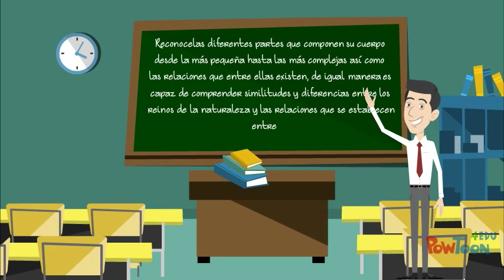Copy of COMPETENCIA CIENCIAS C.III